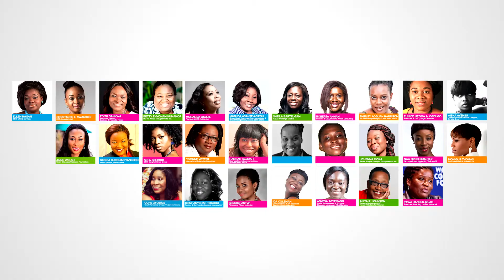Woman2.1summit TVC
Video shot in Osu RE -Accra,Ghana . West Africa by Fashionista .
Motion Graphics done by Lurick Concept creative team.